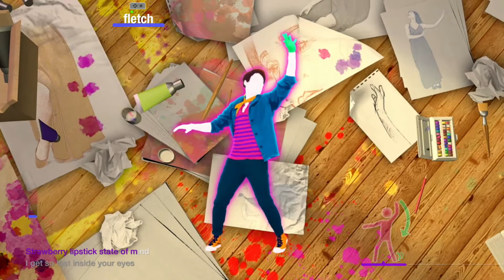Just Dance (2021) – Adore You - Harry Styles